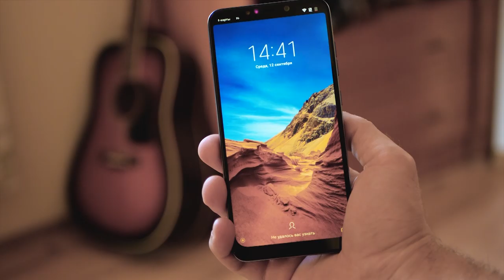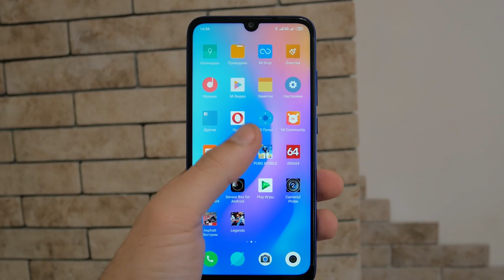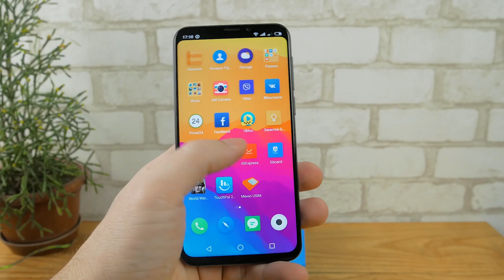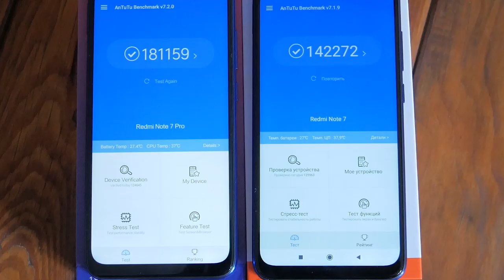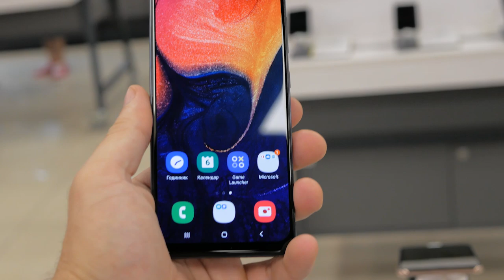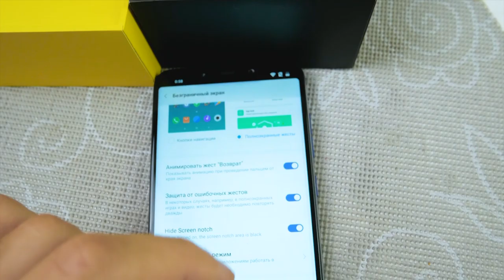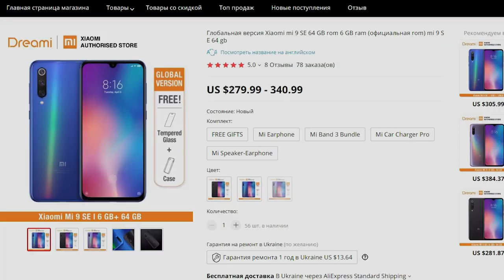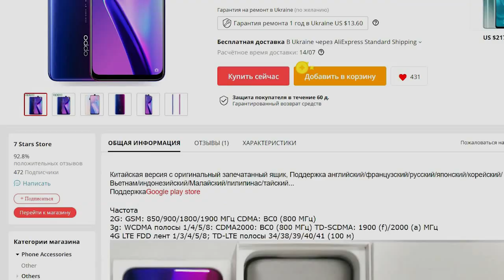ТОП СМАРТФОНОВ 200-300$ лето-осень 2019. ЛУЧШИЕ СЕРЕДНЯЧКИ!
Топ смартфонов 2019. Лучшие смартфоны 200-300$
Посмотреть цены можно здесь: